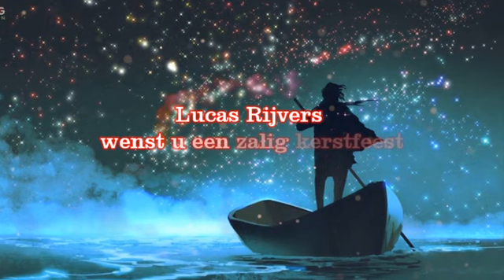kerstvideoboodschap mpeg4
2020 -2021 Er zijn voor de ander. Ben er voor elkaar